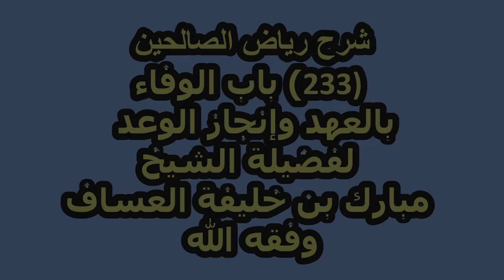شرح رياض الصالحين (233) باب الوفاء بالعهد وإنجاز الوعد لفضيلة الشيخ مبارك بن خليفة العساف وفقه الله